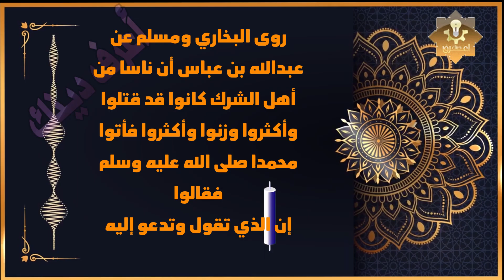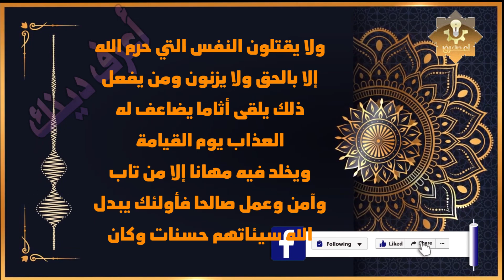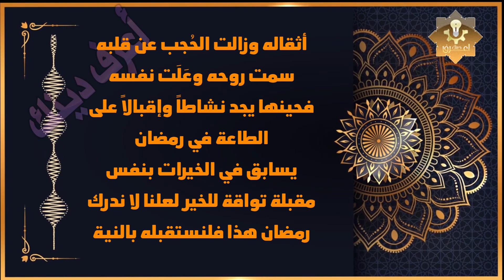امسح ذنوب 50 سنة بعمل واحد فقط في رمضان 2024 سبحان الله !!